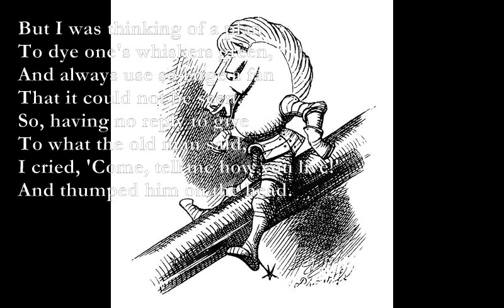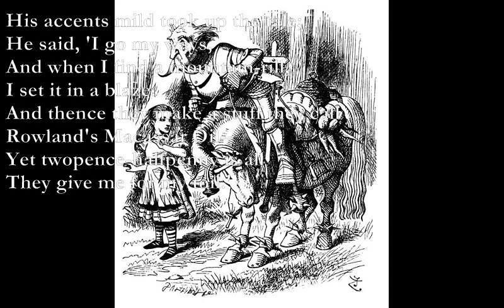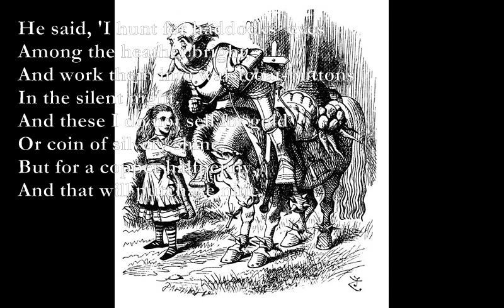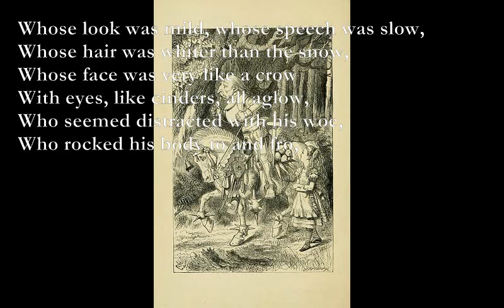The White Knight's Song [LEWIS CARROLL poem set to music]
The White Knight's Song - Poem by Lewis Carroll

Asus4 A
I'll tell thee everything I can;
D9 Bm
There's little to relate.
Asus4 A
I saw an aged, aged man,
D9 Bm
A-sitting on a gate.
Asus4 A
'Who are you, aged man?' I said.
D9 Bm
'And how is it you live?'
Asus4 A
And his answer trickled through my head
D9 Bm
Like water through a sieve.

Em Bm
He said 'I look for butterflies
Em Bm
That sleep among the wheat;
G A
I make them into mutton-pies,
Bm
And sell them in the street.
Em Bm
I sell them unto men,' he said,
Em Bm
'Who sail on stormy seas;
G A
And that's the way I get my bread--
C#7
A trifle, if you please.'

But I was thinking of a plan
To dye one's whiskers green,
And always use so large a fan
That it could not be seen.
So, having no reply to give
To what the old man said,
I cried, 'Come, tell me how you live!'
And thumped him on the head.

His accents mild took up the tale;
He said, 'I go my ways,
And when I find a mountain-rill,
I set it in a blaze.
And thence they make a stuff they call
Rowland's Macassar Oil--
Yet twopence-halfpenny is all
They give me for my toil.'

Bm Em
But I was thinking of a way
G Bm
To feed oneself on batter,
D A G A
And so go on from day to day
G A Bm
Getting a little fatter.
Bm Em
I shook him well from side to side,
G Bm
Until his face was blue;
'Come, tell me how you live,' I cried
G A C#7
'And what it is you do!'

He said, 'I hunt for haddocks' eyes
Among the heather bright,
And work them into waistcoat-buttons
In the silent night.
And these I do not sell for gold
Or coin of silvery shine,
But for a copper halfpenny,
And that will purchase nine.

'I sometimes dig for buttered rolls,
Or set limed twigs for crabs;
I sometimes search the grassy knolls
For wheels of hansom-cabs.
And that's the way' (he gave a wink)
'By which I get my wealth--
And very gladly will I drink
Your Honor's noble health.'

I heard him then, for I had just
Completed my design
To keep the Menai bridge from rust
By boiling it in wine.
I thanked him much for telling me
The way he got his wealth,
But chiefly for his wish that he
Might drink my noble health.

A E
And now, if e'er by chance I put
F#m D
My fingers into glue,
A Bm
Or madly squeeze a right-hand foot
A Bm
Into a left-hand shoe,
C#m E
Or if I drop upon my toe
D-E F#m
A very heavy weight,
A Bm
I weep, for it reminds me so
A Bm
Of that old man I used to know--
C#m E
Whose look was mild, whose speech was slow,
D-E F#m
Whose hair was whiter than the snow,
G#m C#m
Whose face was very like a crow
G#m C#m
With eyes, like cinders, all aglow,
Asus4 A D9 Bm
Who seemed distracted with his woe,
Who rocked his body to and fro,
Fmaj7 C
And muttered mumblingly and low,
Em F - G
As if his mouth were full of dough,
Who snorted like a buffalo--
That summer evening long ago
E7
Lewis Carroll

Asus4: x077xx
A: x076xx
D9: xx055x
Bm: xx043x